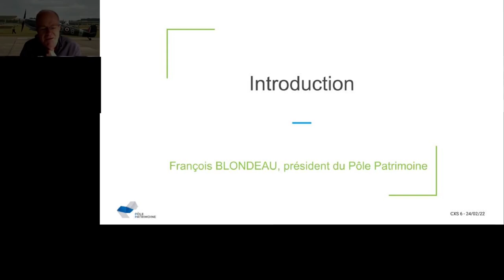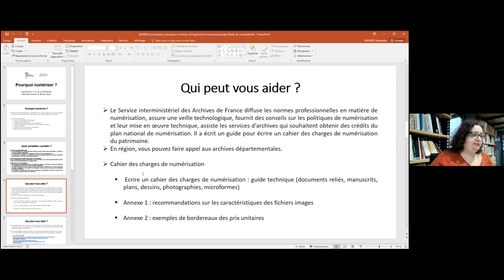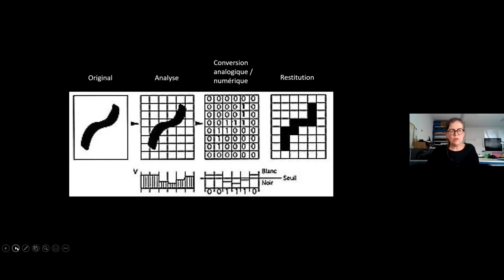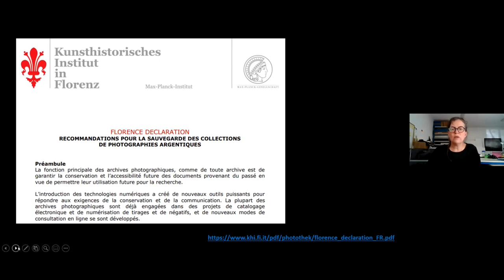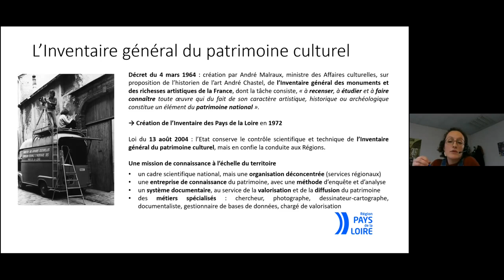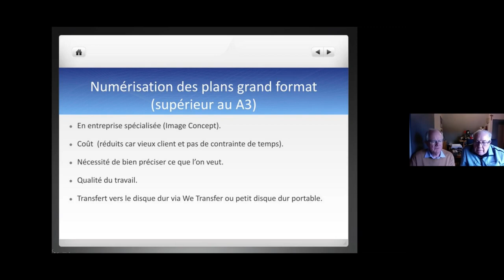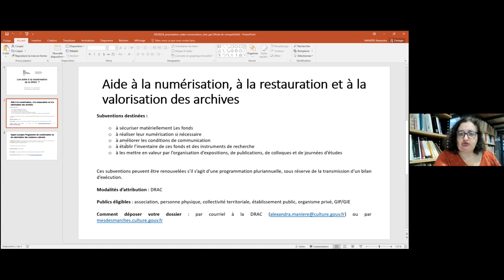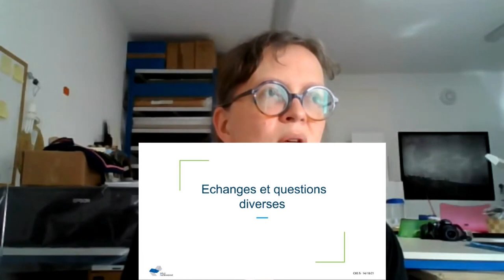ConneXionS 6 : La numérisation : intérêts, contraintes techniques et dispositifs d’aides.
La numérisation : intérêts, contraintes techniques et dispositifs d’aides. Une ConneXionS-rencontre entre acteurs du patrimoine en Pays de la Loire, proposée par le Pôle Patrimoine.

En présence d’acteurs du patrimoine agissant dans ce domaine, cette rencontre a permis de donner des clefs de compréhension et des bonnes pratiques en lien avec des retours d’expériences et des apports théoriques. Intervenants
-    François Blondeau, président du musée Espace Air Passion et Christian Ravel, responsable des archives du musée
 -   Gwenola Furic, conservatrice-restauratrice de patrimoine photographique
 -   Alexandra Manière, coordinatrice du Pôle Patrimoines, architecture et espaces protégés – Conseillère Archives et Patrimoine culturel immatériel, DRAC des Pays de la Loire
 -   Enora Rousset, du service patrimoine de la Région Pays de la Loire.